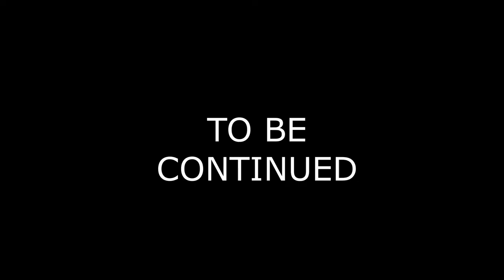What if the Romans won the Battle of Manzikert? Part 3 - Internal Affairs (Alternate History Series)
Part 3 - Emperor Romanos is forced to deal with the crisis in Italy and political drama in Constantinople.

Music is from Ryse Son of Rome